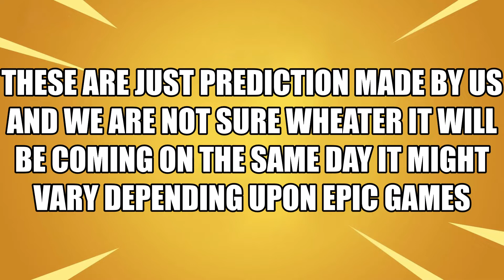When will Recon Expert return in Item shop ? Most Sweaty skin Recon Expert returning soon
Hi Guys hope you had fun watching this video ..
MY PC SPECS 👇
System Configurations
╔► Processor : Intel® Core™ i7 8700K CPU @3.20GHz
╔► Motherboard : MSI
╔► Graphics : Nvidia RTX 2070 8GB
╔► Ram : 16GB Corsair Vengeance
╔► Mouse Pad : AmazonBasics Extended Gaming Mouse Pad,Black
╔► Monitor : Dell 1920 X 1080, 144HZ
╔► Key Board : Logitech G213 Prodigy Gaming Keyboard
╔► Sound : Logitech G233 Prodigy Gaming Headset
╔► Mouse : Logitech 502 Hero Gaming Mouse
╚ ► Dpi [1100]